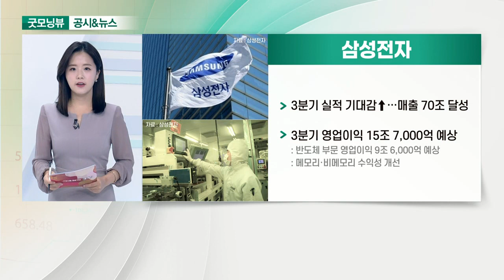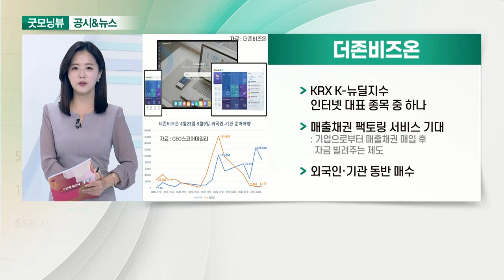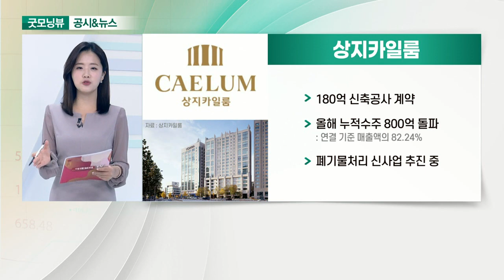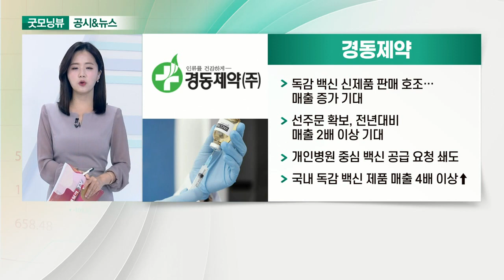삼성전자, 더존비즈온, 상지카일룸, 경동제약_공시&뉴스 (20210916)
- 3분기 실적 기대감↑… 매출 70조 달성
- 3분기 영업이익 15조 7,000억 예상

- KRX K-뉴딜지수 인터넷 대표 종목 중 하나
- 매출채권 팩토링 서비스 기대
- 외국인·기관 동반 매수

- 180억 신축공사 계약
- 올해 누적 수주 800억 돌파: 연결 기준 매출액의 82.24%
- 폐기물 처리 신사업 추진 중

- 독감 백신 신제품 판매 호조… 매출 증가 기대
- 선주문 확보, 전년대비 매출 2배 이상 기대
- 개인병원 중심 백신 공급 요청 쇄도
- 국내 독감 백신 제품 매출 4배 이상↑